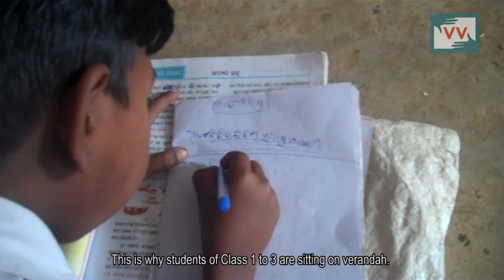Class 1 to 8 and 2 teacher in Banipali primary school, Odisha | Shankar Reports for IndiaUnheard